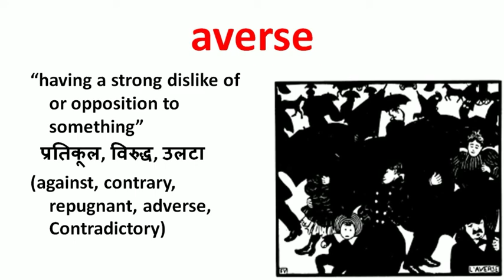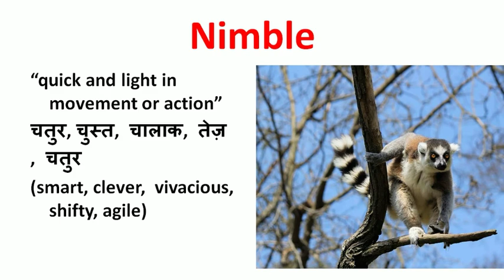Vocabulary/part-8/learn 5 word daily/important vocabulary for Bank PO/SSC CGL/AMCAT/e-Litmus/cocubes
Vocabulary/part-8
learn 5 word daily important vocabulary for Bank PO/SSC CGL/AMCAT/e-Litmus/cocubes
vocabulary,vocab,learn five words daily
complete learning,vocabulary for SSC CGL,vocabulary for bank PO
,1000 important vocabulary for SSC CGL,
1000 important vocabulary for bank PO
important vocabulary for SSC CGL,important vocabulary for bank PO
important vocabulary for placement drive
important vocabulary for AMCAT,1000 important vocabulary for placement drives
learn 5 vocabulary daily,vocabulary on complete learning,vocabulary for GATE,
vocabulary part 8,part 8